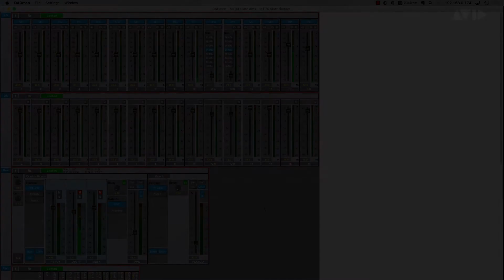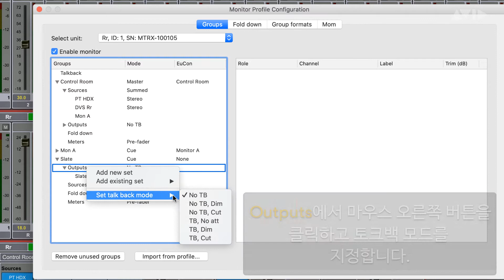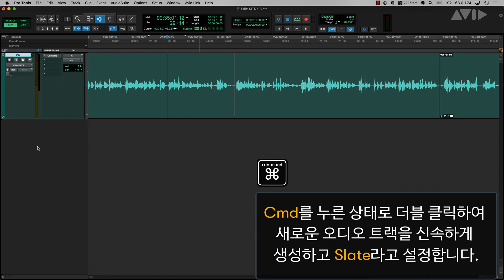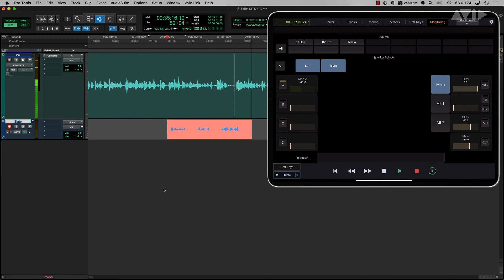Pro Tools Tech Tip: MTRX 슬레이트 인풋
Pro Tools에서 슬레이트 인풋을 생성하고 토크백을 설정하는 방법